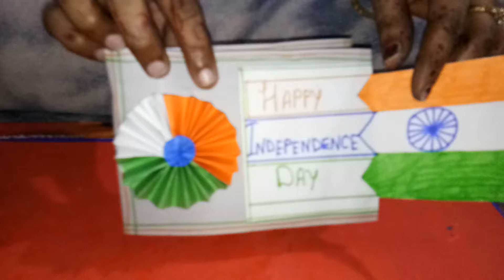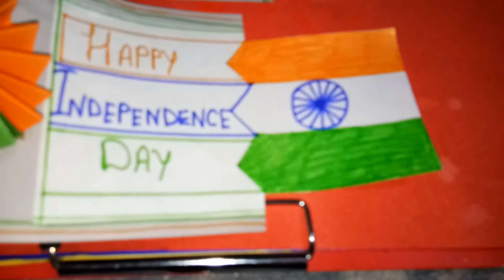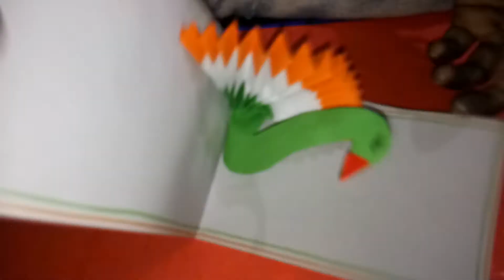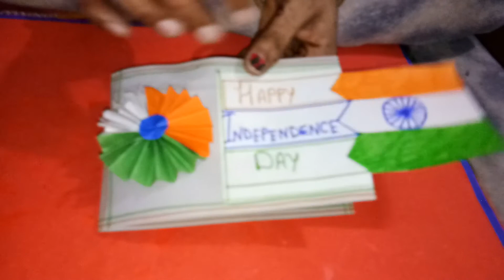Independencedaycardmaking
Independence Day card making ideas /
Independence day special handmade card making